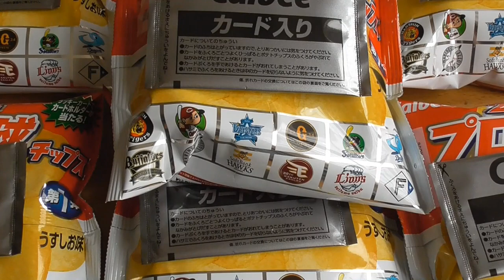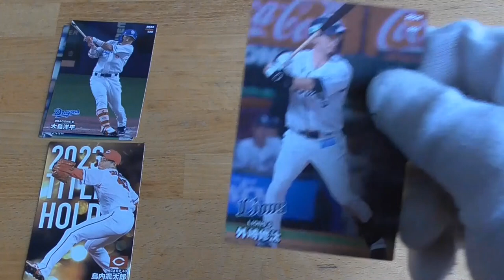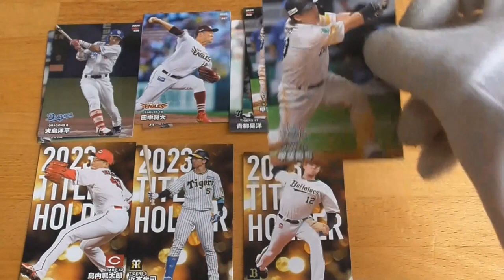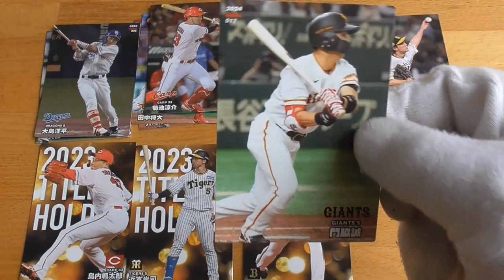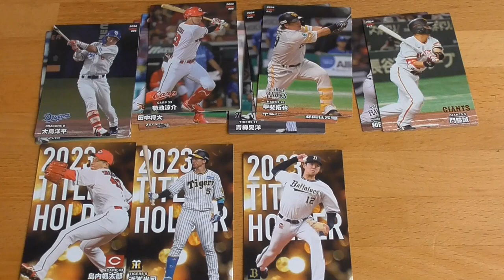2024プロ野球チップス第１弾⚾開封動画５